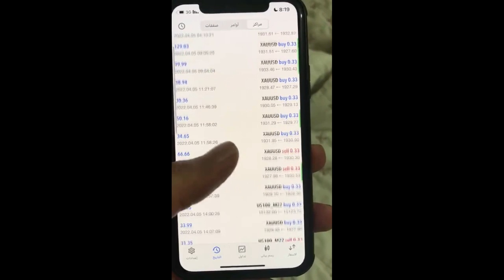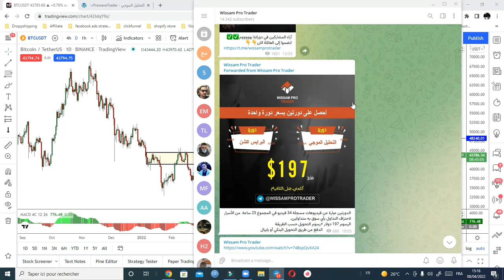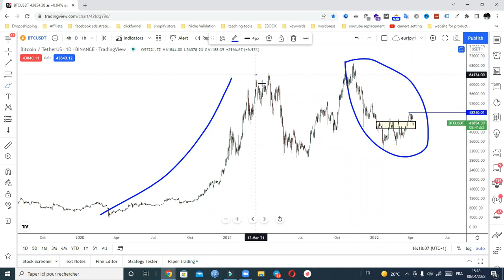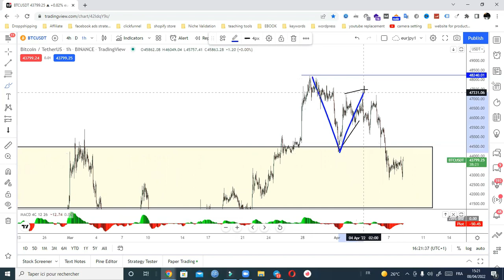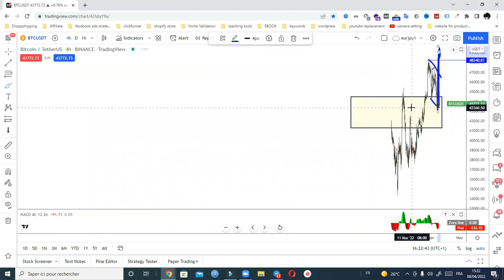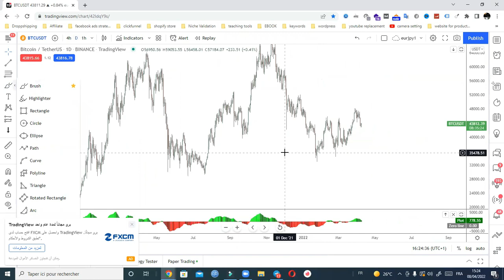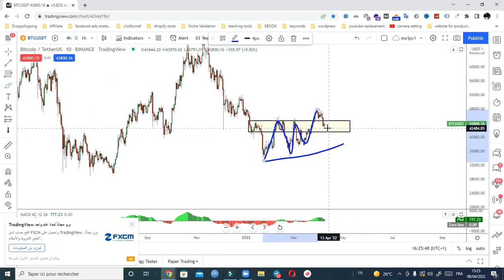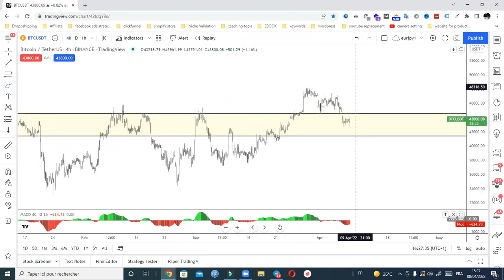البيتكوين!! تحليل كامل ومفصل مع اهم التوقعات الحصرية 🔴